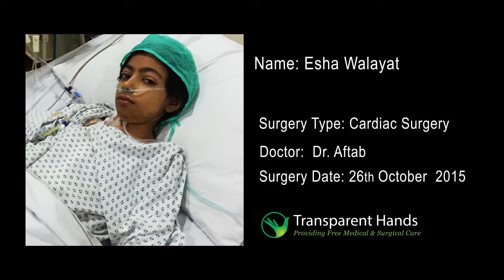Esha Heart Surgery (Transparent Hands)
Syeda Esha Walayat 14 years old girl presented to us with progressive dyspnoea on exertion. She was investigated and found to have Aortic and Mitral valve prolapse. After completing her preliminary and definitive work up , she was operated in Lahore Medical Complex by Prof Aftab  on 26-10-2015. Her Double Valve Replacement (DVR-Aortic and Mitral) was done. She was shifted to ICU for intensive post-operative monitoring. After 4 days stay in ICU, she recovered well and shifted to room from where she was discharged on oral medication.